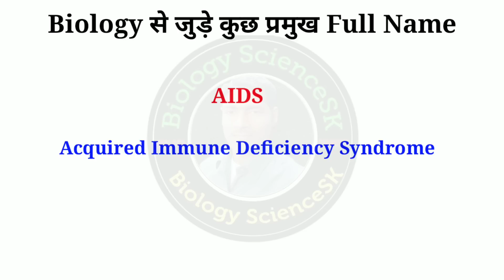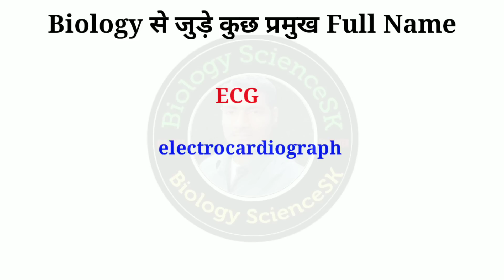Full name- HIV, AIDS, RNA, DNA, RBC, WBC, ATP, ADP, BP, ECG, CNS, BBB, TMV, WHO | Biology in hindi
Hello friends